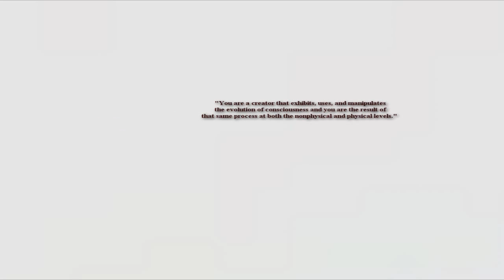Thomas Campbell on Evolution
Thomas Campbell answers a question on evolution from the London audience at Hampstead Town Hall Centre.
We are composed of information/data.  "Our genetic information is more flexible than we think." Tom says.
New! Gems from Tom Campbell's Immersives Available now!
Please consider supporting Tom's channel (on this platform we are referring to donations to Tom's channel for which we create content and edit, and not for the MBT Events channel)-thank you! For a minimum donation of $10 a month you can join our special Patreon VIP Q & A sessions on Zoom with Tom Campbell four times a year: Tom's Patreon** / mybigtoe One time donation link thru PayPal (no PayPal account required)
for invitations to our free events: MBT Global Healing, and special presentations like this one. All online, have discussions and on occasion preview free classes at the Open House. Sign up through our contact form!

Tom Campbell’s last in person event by MBT Events will be held in Spain in 2025! See our future events page! SOLD OUT. So, get on the waiting list!

AI Guy created by Justin Headley from Tom's books and videos where you can get a response in Tom's voice from his own words!

Exploring Consciousness and Everything Paranormal with Thomas Campbell*  A Virtual Imaginality(tm) Product is available on the Soundwise platform here...

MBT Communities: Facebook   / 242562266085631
Transcript